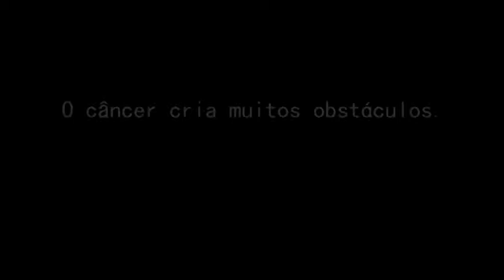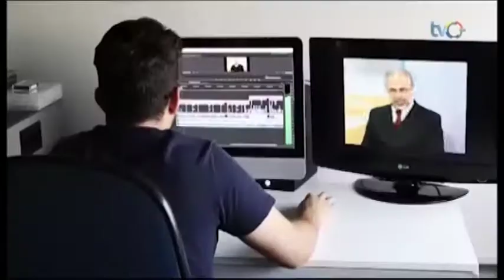Palavra Ética com Frei Gilvander | Leonardo Péricles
TVC BH | Canal 06 NET  e 13 OiTV ou tvcbh.com.br